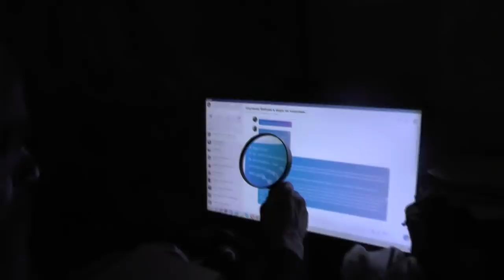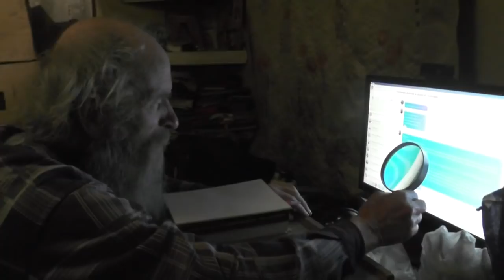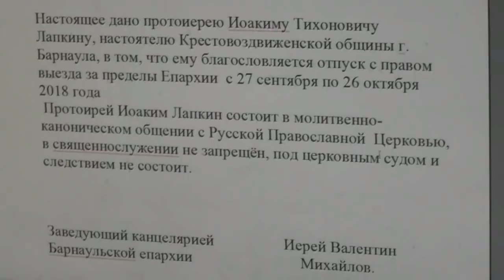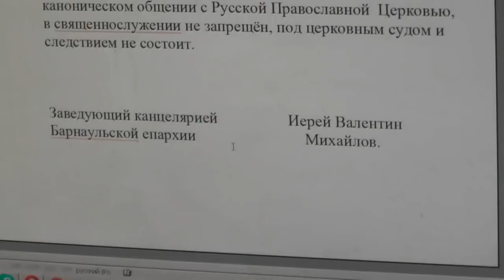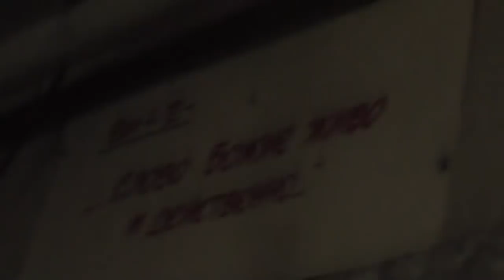Кому молиться теперь? Греция, Украина, Россия – третий Рим-Вавилон? 18. 10. 2018